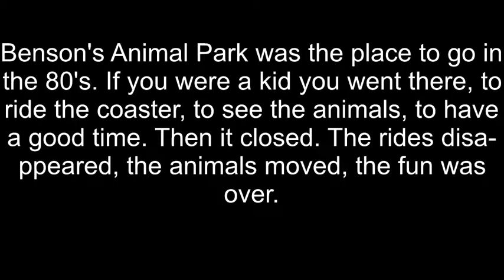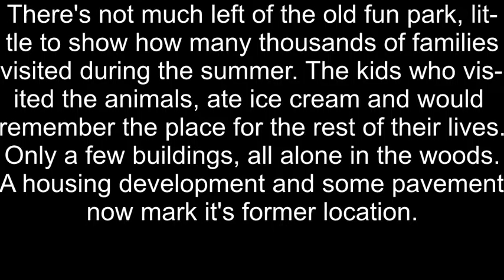IUSSA Explores Abandoned Bensons Animal Park